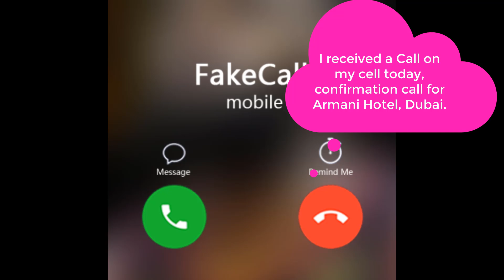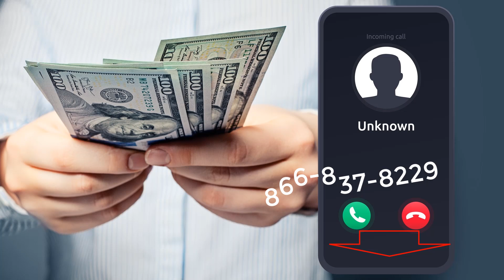is a fraud number?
Wilmington Savings Fund Society bank fraud Department. is calling

1st call says "This is a confirmation call regarding the purchase on your account in the amount of $908.08 on Armani Hotel, Dubai. This seems to us to be possible fraud.

2nd call says "This is a confirmation call regarding the purchase on your account in the amount of $758.38 on the Russian club of Shelton. This seems to us to be possible fraud.